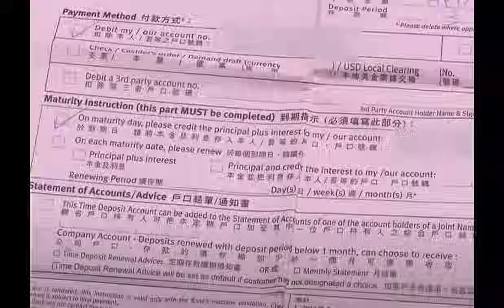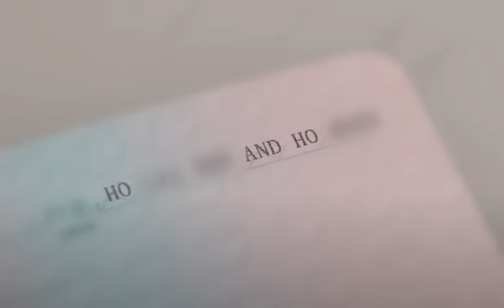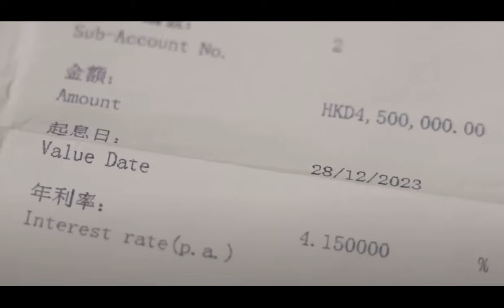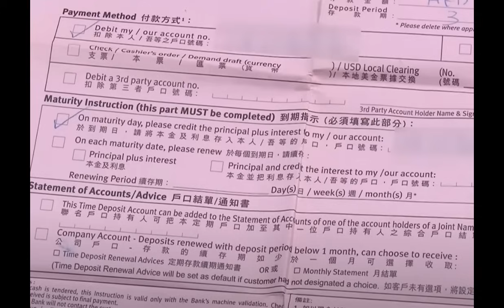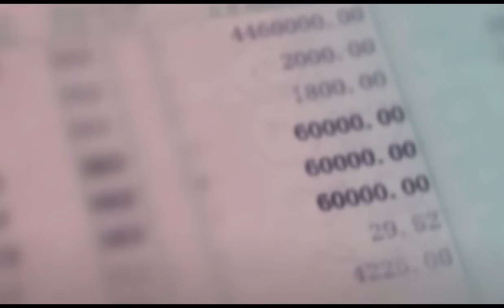聲討東張西望！再訪問河馬疑為6.28爭產鋪路 / 騙子何伯衰到呃飲呃食呃蝦條？